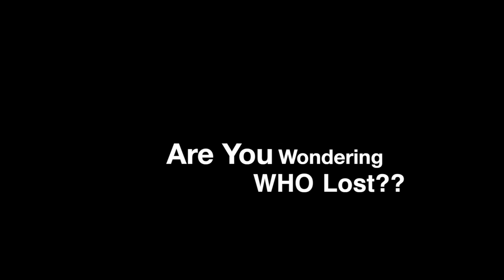BUTLERS BUSTING BIRDS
we have a shoot out with the whole Butler clan.

Links to Videos in the endslate..

I have purchased the rights to use this music through Maker Studios...